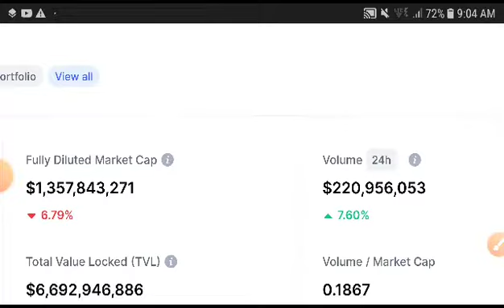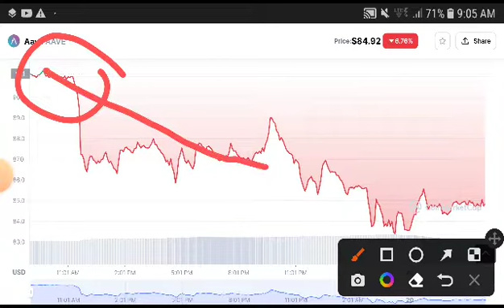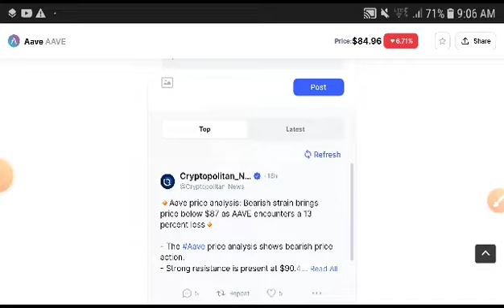Aave Price Analysis! Aave coin Price Prediction! Aave News Today